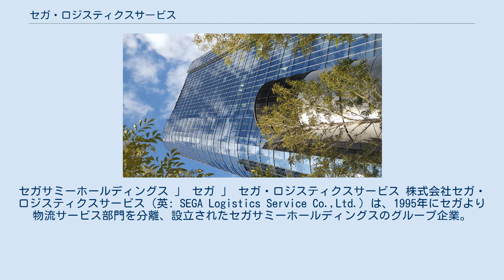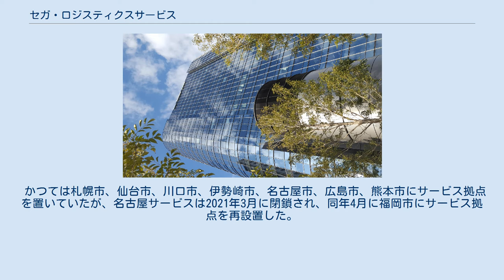セガ・ロジスティクスサービス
セガサミーホールディングス 」 セガ 」 セガ・ロジスティクスサービス 株式会社セガ・ロジスティクスサービス（英: SEGA Logistics Service Co.,Ltd.）は、1995年にセガより物流サービス部門を分離、設立されたセガサミーホールディングスのグループ企業。
当企業の主な通称は「SLS」。
 セガ（2015年4月から2020年3月まではセガ・インタラクティブ）とカプコンが販売するアーケードゲーム機並びにサミーが販売する七号転用機の物流ならびに保守、サポート業務を主として行っている。
カプコンは以前は自社でアフターサービス業務を行っていたが（ALL.Net対応タイトルや一部のメダルゲームの保守並びにサポート業務は当社に委託）、2019年4月1日付でセガ・ロジスティクスサービスへ移管された。
 他に中古アーケードゲーム機の売買仲介、自社で開発したゲームセンター向け運営支援製品や一般ユーザー向け機器、自動車教習所向けのドライビングシミュレーター並びにライディングシミュレーターの販売も行っている。
 かつてのアーケードゲーム筐体工場であった矢口事業所には、「デイトナUSA」「バーチャレーシング」などの往年のセガのアーケードゲームがいつでも稼働可能な状況で整備・保存され（社員以外は非公開）、「セガフェス」など、セガサミーグループのイベントで公開されている。
レトロアーケードゲームの修理は、最新機器はもちろんのこと、工場が羽田にあった時代の機械まで駆使して行っているという。
 2021年5月6日に本社を大田区南蒲田からセガ、サミーなどと同じ住友不動産大崎ガーデンタワーへ移転した。
これにより、セガ創業の地である大田区に本社・本店を置くセガの子会社はなくなった。
 かつては札幌市、仙台市、川口市、伊勢崎市、名古屋市、広島市、熊本市にサービス拠点を置いていたが、名古屋サービスは2021年3月に閉鎖され、同年4月に福岡市にサービス拠点を再設置した。